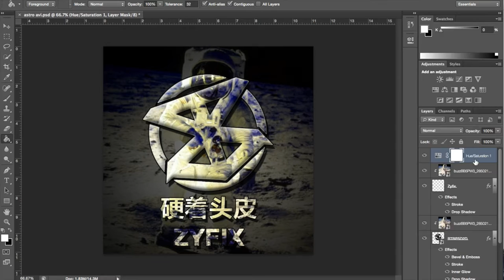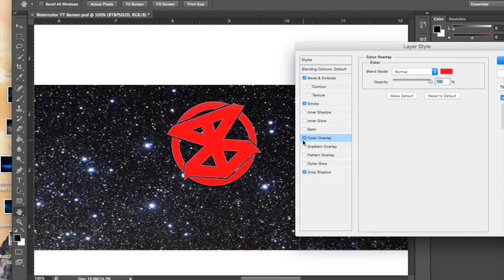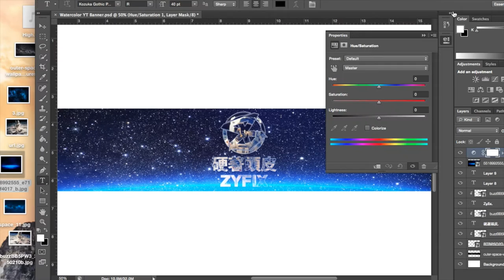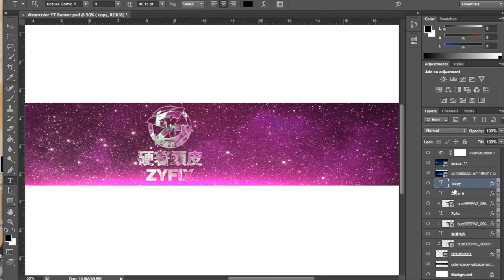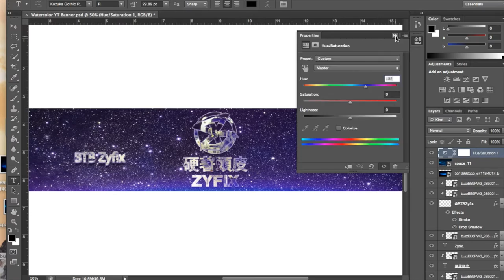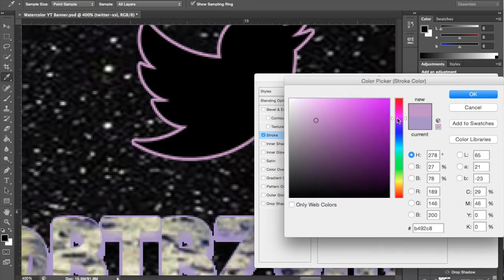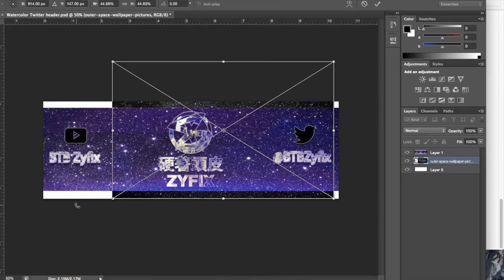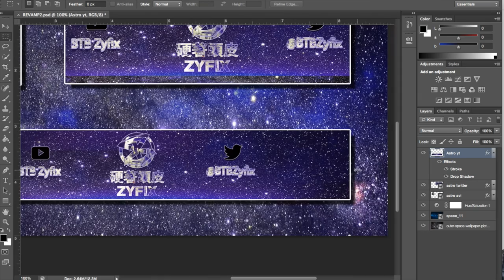Speed Art #1 - Astro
B For Billcam! B-)

BTB Awoken's Twitter - @BTB_AWOKEN